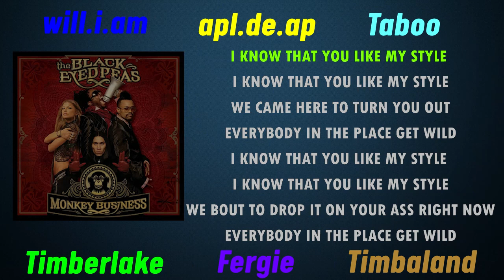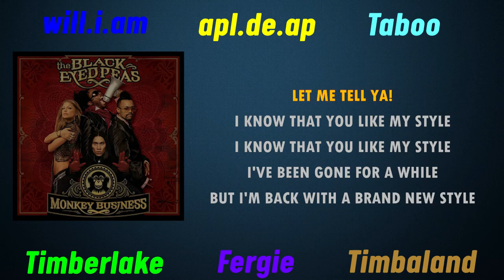Black Eyed Peas (ft. Justin Timberlake) - My Style (Retroman's karaoke version)